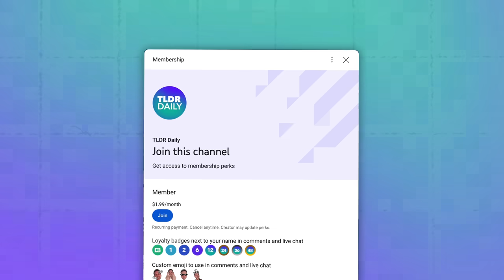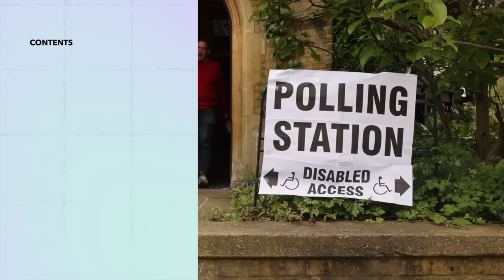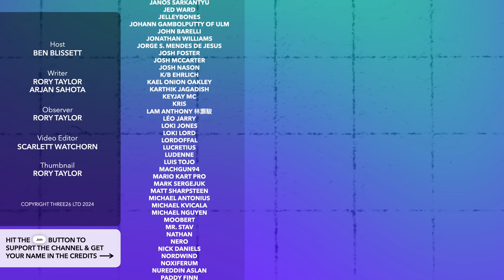National Rally Wins the First Round: What Happens Next?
In today’s episode, we run through Marine Le Pen’s victory in the first round of French elections. Also, we discuss Joe Biden vowing to stay in the race; a win for the reformist candidate in Iran; and Luis Arce accused of faking last week’s coup attempt.

Further reading:

✍️ Marine Le Pen’s Victory

✍️ Biden Vows to Stay in Presidential Race

✍️ Reformist Candidate Victory in Iran Election

✍️ Bolivia’s President Accused of Faking Coup

00:00 Intro
00:20 Marine Le Pen’s Victory
03:17 Biden Vows to Stay in Presidential Race
04:33 Reformist Candidate Victory in Iran Election
05:54 Bolivia’s President Accused of Faking Coup
07:35 TLDR Good News
08:16 Sponsor